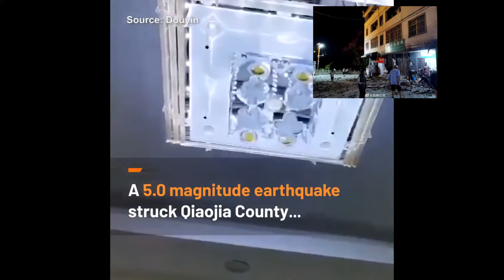Китай новости-новая беда землетрясение,есть первые жертвы